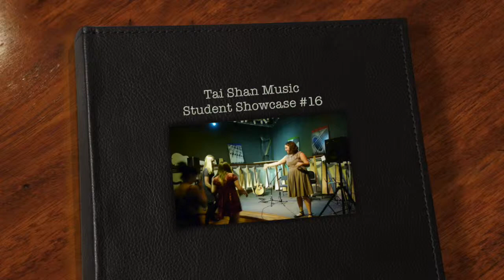Kaitlin Bell - Manipulate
Manipulate  performed and written by Kaitlin Bell at Dusty Strings 6/12/2015.

Tai Shan's Teaching Biography:
In six years of teaching Tai Shan has won praise for her supportive approach and has developed a large and respected studio. Her students have performed shows across the Northwest, received record deals, recorded numerous CDs, and won songwriting contests such as the John Lennon Songwriting Competition. She has also taught courses in songwriting, rock, and improvisation at the Experience Music Project (EMP) in Seattle and at the Right Brain Center for the Arts. Tai graduated cum laude from Cornish College of the Arts in 2007. A singer-songwriter herself, she is known for her unusual chord voicings, wide, sweeping melodies, and detailed lyrics. She performs regularly throughout the western U.S. and Canada, and has been featured on nationally released CDs, international videos, and TV and radio.